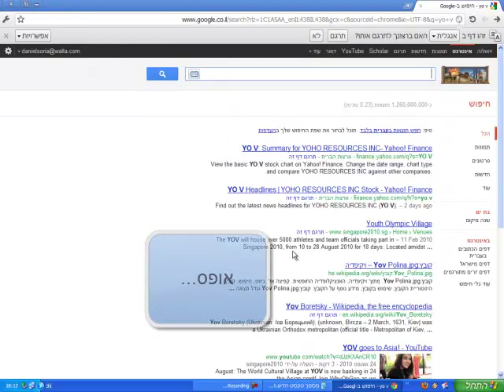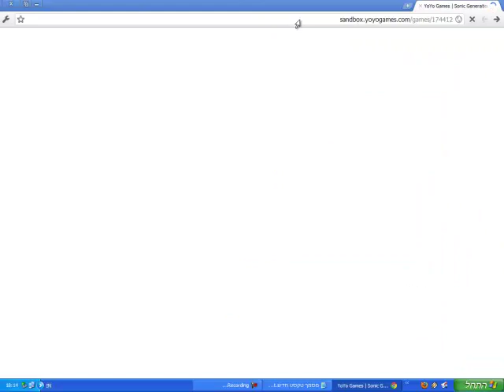איך להוריד סוניק ג'נריישן בדו מימד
מבית היוצרים של ליאור ואביחי אלף תהנו